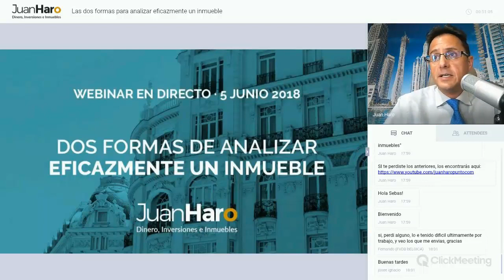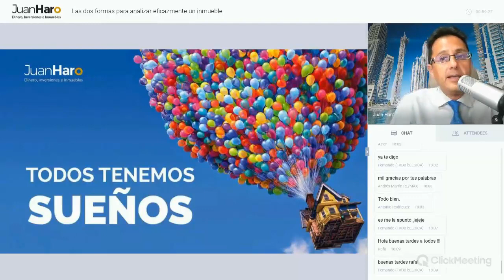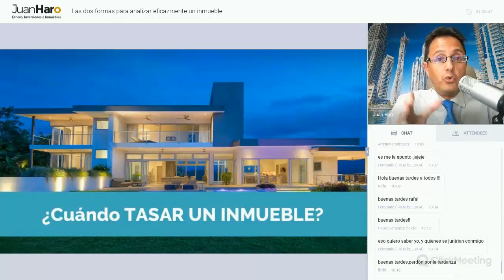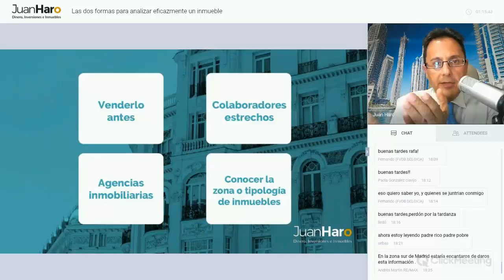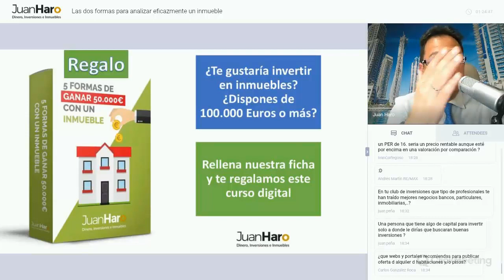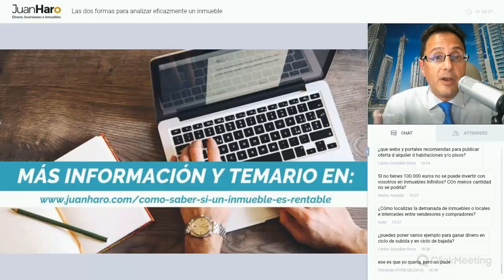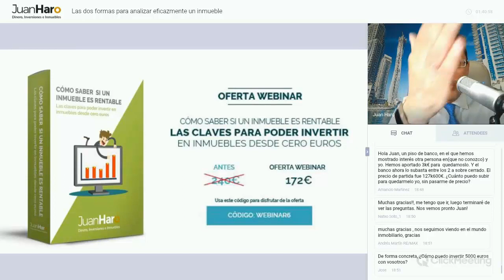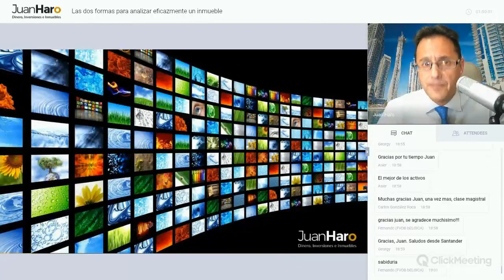Webinar: Las dos formas para analizar eficazmente un inmueble por Juan Haro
Juan Haro (Fundador de La Escuela de Inversión, profesor del Máster de Emprendedores, Entrenador en Inmuebles, Cofundador de GO, Cofundador de Inmuebles Infinitos y de Unimining Bitcoins formador y ponente, profesor de Escuela de Negocios...) impartió el 5 de Junio el webinar  de la sere Vivir de los inmuebles: "Las dos formas para analizar eficazmente un inmueble". Aquí tienes el webinar integro. Dirigido a todo el que quiera generar ingresos con los inmuebles y lograr más con menos.
Espero que te ayude y te guste.

Si quieres aprovechar las ofertas nuevas de esta serie de webinars aquí las tienes:

Oferta 1: Curso Digital "Cómo proteger tu dinero y tu patrimonio" por Juan Haro =

Obtendrás un precio mucho menor

¿Te gustaria generar ingresos con los inmuebles? ¿Estas pensando en invertir en inmuebles desde cero? Aquí tienes un pack de herramientas para que lo consigas en 90 días

Más información:
Juan Haro
Pº Castellana, 95.Planta 29
28046 Madrid

Centro de Formación
Calle Oriente, 13
28901 Getafe (Madrid)